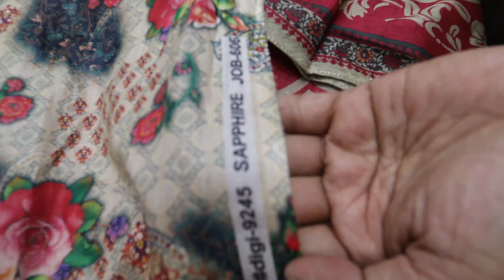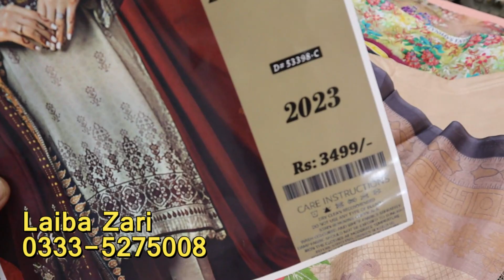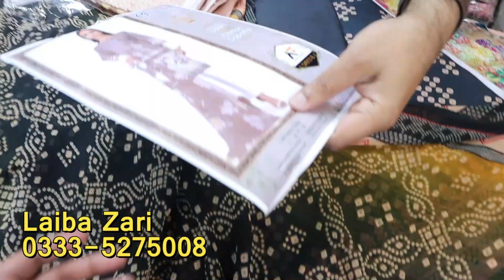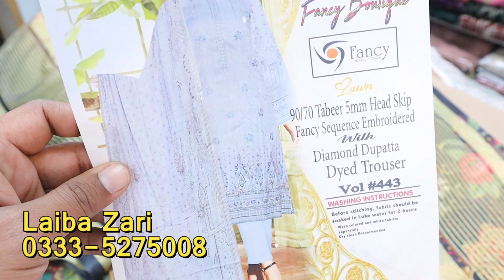Bin Saeed Lawn Dresses with Low Price| Unstitched Ladies Clothes| Embroidery Suits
Shop Address: Laiba Zari Bara Bazaar Rawalpindi Pakistan
Online Digital Lawn Dress Shopping with price 2023

1) Party Wear Maxi In Pakistan
2) Latest Barat Dresses
3) Latest Walima Dresses
4) Bridal Maxi
5) Affordable Wedding Dresses
6) Hand Embroidery Dresses
7) Walima Dresses 2020
8)Bara Market Dresses
9)China Market Dresses